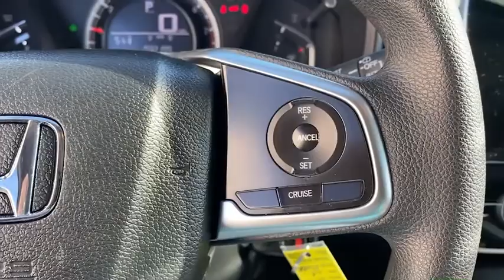2018 Honda CR-V Appleton, Neenah, Menasha, Oshkosh, Green Bay, WI 8864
Silver Used 2018 Honda CR-V available in Appleton, Wisconsin at Gustman Honda. Servicing the Neenah, Menasha, Oshkosh, Green Bay, WI area.

Gustman Honda
2400 West Spencer St

Honda Certified Pre-Owned Benefits Include: 7 Year/100000 mile powertrain warranty coverage 150 point inspection 12-month/12000 mile comprehensive limited warranty and a vehicle history report. Gustman Honda is a family owned dealership with small town values that has been in business for over 80 years. Rest assured you will not become a number.